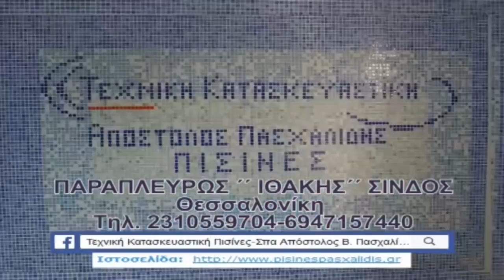Παραλίμνιο - Άρης Αβάτου 1-1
Γ' Εθνική Κατηγορία
5η Αγωνιστική 2018-19
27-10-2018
 Kirkas WebTv
Τα Highlights των Σερραϊκών αγώνων παίζουν μόνο εδώ...